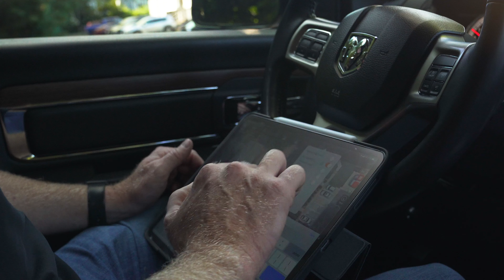From Office To Job Site: A Multi-Million Dollar Pavement Industry CEO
Ever wondered what it takes to run a multimillion-dollar company? Follow Daniel Wright, CEO and industry leader, as he navigates a typical day filled with site visits, project management, and key decision-making moments. From early-morning meetings to overseeing high-stakes operations, this video gives you an inside look at the daily hustle behind the success of his business.

Whether you're curious about leadership, construction management, or entrepreneurship, Daniel's behind-the-scenes routine will inspire and offer insights into running a large-scale operation. Get ready to see how the pros do it!

We can't wait to guide you through the fascinating world of parking lot maintenance

▬▬▬ Chapters ▬▬▬▬▬▬▬▬▬▬▬▬▬▬▬▬▬▬
0:00 Intro
1:58 Site Visit Number 1
6:42 Site Visit Number 2
12:22 Site visit Number 3
15:43 Charlotte Airport
18:22 Final Site Visit
20:08 Wrapping up the day